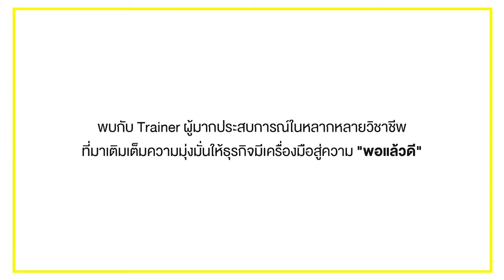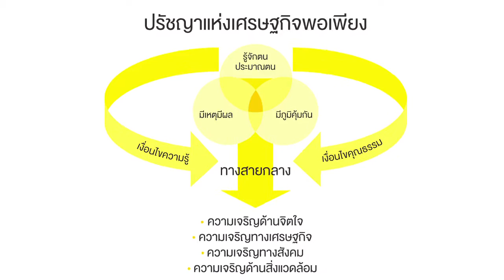Trainer โครงการพอแล้วดี The Creator: คุณสมชนะ กังวารจิตต์ (แชมป์)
คุณสมชนะ กังวารจิตต์ หรือคุณแชมป์ Trainer โครงการพอแล้วดี The Creator และ Executive Creative Director บริษัท Prompt Design ซึ่งเป็นบริษัทออกแบบบรรจุภัณฑ์ระดับโลกที่สร้างผลงานออกมาให้เห็นอย่างกว้างขวาง โดยมีเอกลักษณ์ในการสร้างประสบการณ์ใหม่ที่น่าดึงดูดผ่านผลงานในโลกธุรกิจ

คุณแชมป์รู้จักโครงการพอแล้วดี The Creator ครั้งแรกเพราะคุณหนุ่ยแนะนำ ซึ่งหลังจากได้ฟังความเป็นมารวมถึงคอนเซ็ปต์ของโครงการแล้วจึงเกิดความสนใจและอยากเข้าร่วมเป็นส่วนหนึ่งในโครงการ เนื่องจากว่าเป็นโครงการที่ดีโดยมีการนำปรัชญาแห่งเศรษฐกิจพอเพียงมาใช้ ซึ่งคุณแชมป์เชื่อว่าสิ่งสำคัญในการขับเคลื่อนโครงการดีๆอย่างนี้ ก็คือ หัวใจ